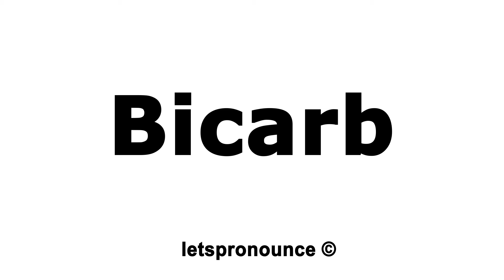How to Pronounce Bicarb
In this video we'll show you how to correctly pronounce:  Bicarb